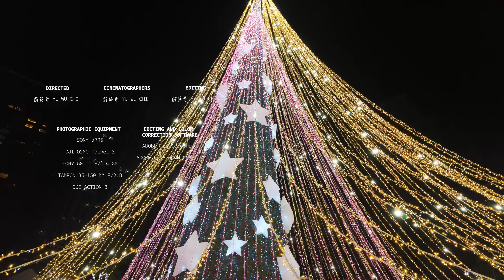新北耶誕城街拍｜人像街拍EP.9｜SONY a7R5 ｜Sony 50mm f1.4 GM ｜Tamron 35-150mm ｜POV視角New Taipei City's Christmasland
New Taipei City's Christmasland｜新北耶誕城街拍｜板橋｜
全台冬季最熱門活動「2023新北歡樂耶誕城」，11/17(五)盛大開城，這次耶誕城的重頭戲「巨星耶誕演唱會-一起閃耀繽紛之夜」，將於12/9(六)及12/10(日)18:00-22:00開唱！演唱會邀請金鐘主持人Sandy吳姍儒接，與同為首度登上耶誕城舞台的郭書瑤 瑤瑤，歌手張震嶽 Ayal Komod，以及「LOCAL天團」玖壹壹，輪番帶來膾炙人口的經典神曲組合；12/10(日)則有「情歌王子」李聖傑以及「全能天王」周湯豪，共18組超豪華演出卡司，搭配國際規格的舞台與聲光效果，絕對讓民眾有個難忘的音樂盛宴！

📷使用器材
♟　Sony a7R5　Sony 50 mm f/1.4 GM
♝　Tamron 28-75mm F2.8 DiIII RXD A036　Tamron 35-150mm F2-2.8
✡　SIGMA 150-600mm F5-6.3 DG DN OS SPORTS
✈   DJI Mavic 2 ZOOM # DJI
♨　DJI Action 3
📱　Apple iPhone 12Pro